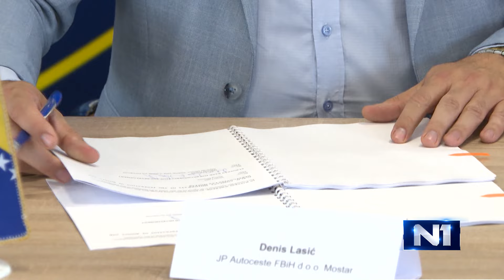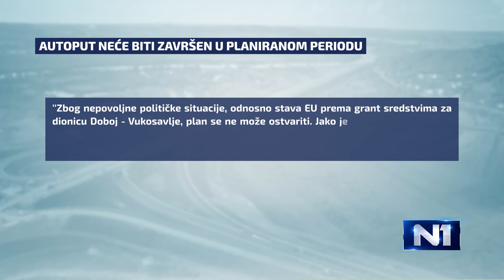Koridor Vc: Svi rokovi probijeni, da li je realna prognoza o završetku gradnje do kraja 2030.?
Prije dvije i pol decenije postavljen je kamen temeljac za izgradnju Koridora VC. Od tada traje realizacija ovog velikog infrastrukturnog projekta. Probijanje tunela Prenj najveći je izazov koji predstoji. Da li je realna prognoza o završetku izgradnje do kraja 2030. godine?